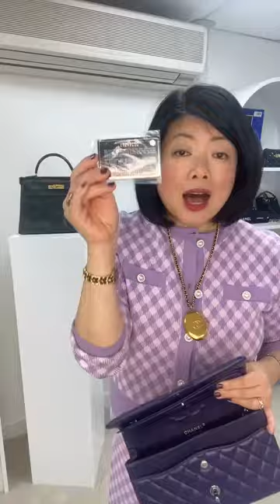UK Power Hour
Winnie is here this morning with a hand-picked selection of pieces for today's UK Power Hour. Customs and duties are covered on all purchases.